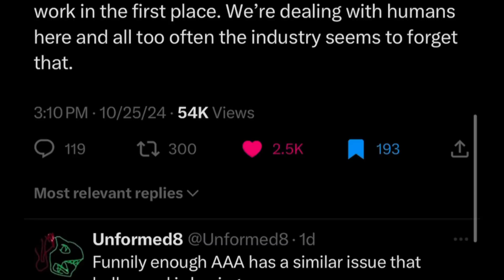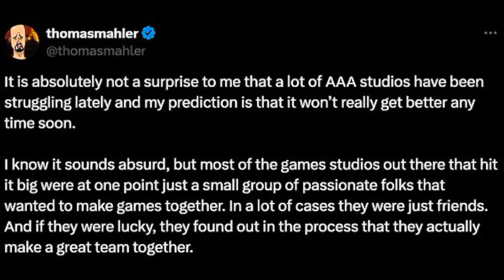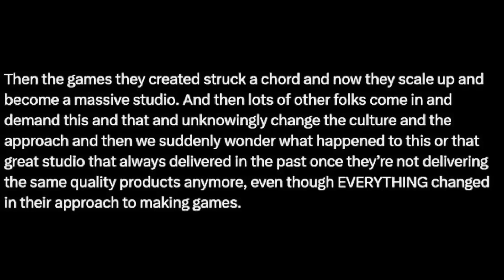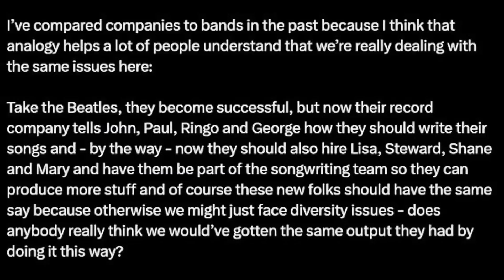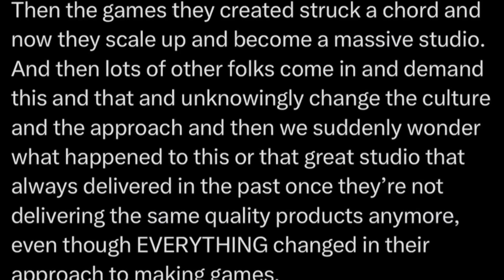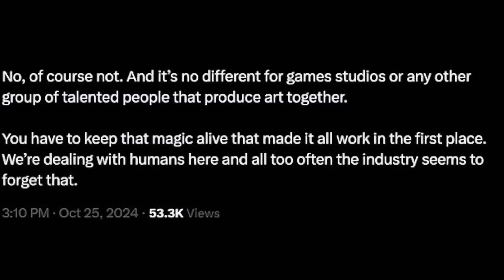Based Dev Perfectly Explains ‘AAA Games’ Keep Failing…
Thomas Mahler, CEO of Moon Studios, recently tweeted a scathing critique of the AAA game industry, identifying a decline that he sees as inevitable, while also highlighting why no one should expect improvement of it any time soon. Mahler’s tweet points to an industry plagued by issues of scale, culture loss, Diversity, Equity, Inclusion, and obsessions with rapid expansion...